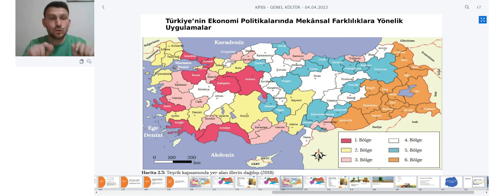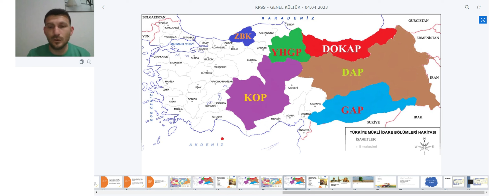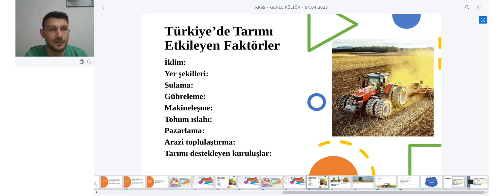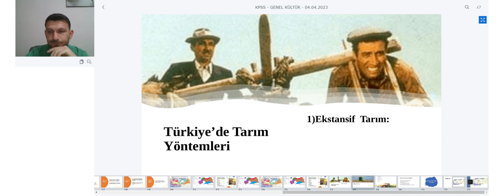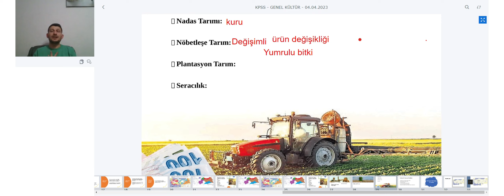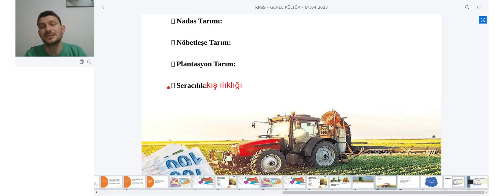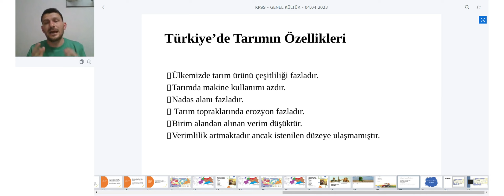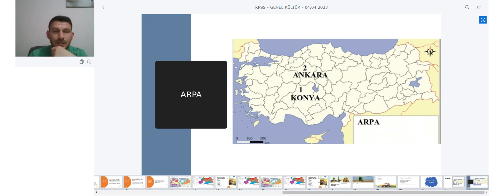KPSS Genel Kültür Coğrafya - Türkiye'de Nüfus ve Yerleşme 2